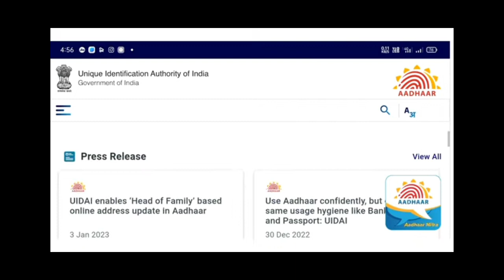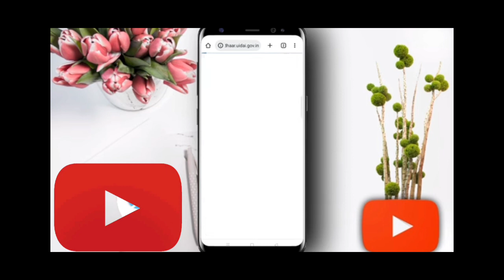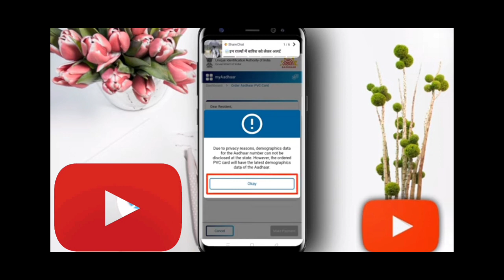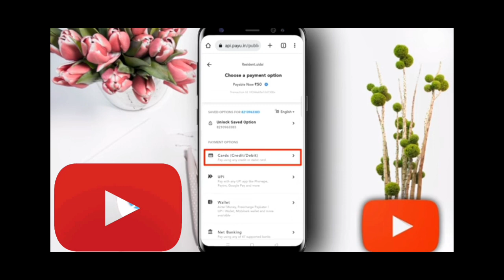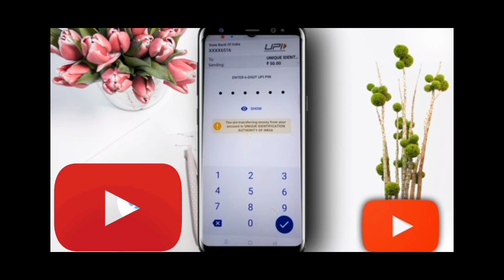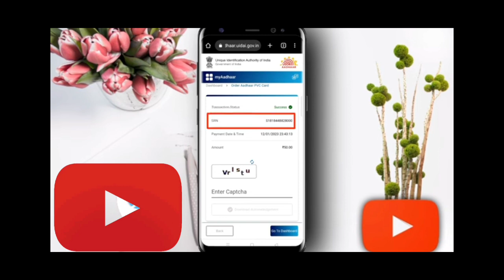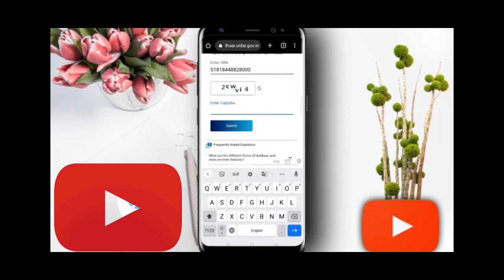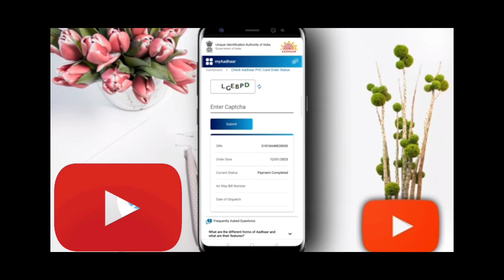Plastic Aadhaar Card online || Order Aadhaar PVC Card || New Aadhaar Card 2023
HOW TO APPLY FOR PVC AADHAAR CARD

PVC Aadhaar Card Online Order

uidai.gov.in